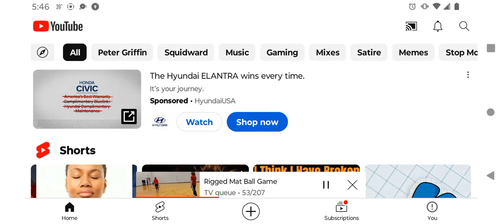That Ad Says Honda Civic And Hyundai Elantra